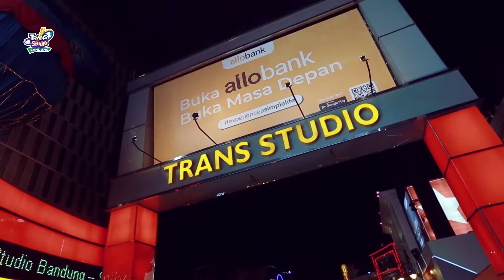FITBAR BIKIN HARIMU SEMANGAT TERUS !!!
Liburan sama keluarga ke Trans Studio Bandung seru banget apalagi main sama si kecil yang aktif. Seharian nemenin si kecil main bisa bikin lupa waktu dan tiba-tiba muncul rasa lapar dan lelah.
Hmmm, jangan sampai hal itu menunda keasikan main si kecil...

Ada Fitbar multigrain bar yang bisa ningkatin energi kamu ketika pergi liburan sama keluarga karena Fitbar bernutrisi, oustralian oat cornflakes, tinggi serat tahan kenyang lebih lama. Dengan kemasannya yang praktis, pas dibawa ke mana saja!